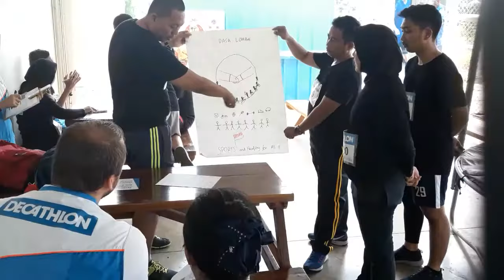Beginilah proses rekrutmen di Decathlon Indonesia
Untuk Informasi Decathlon sport megastore terdekat:
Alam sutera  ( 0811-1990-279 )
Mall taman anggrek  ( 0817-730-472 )